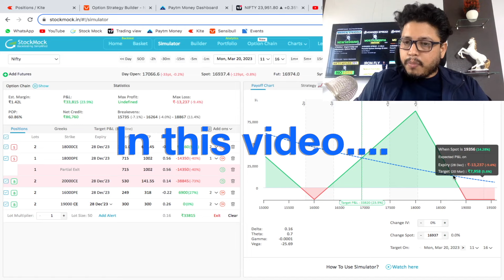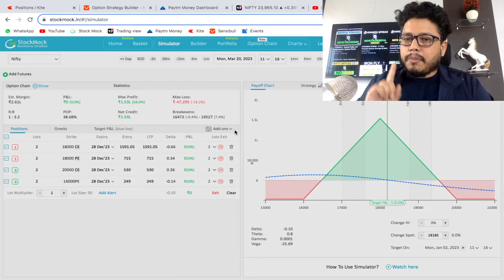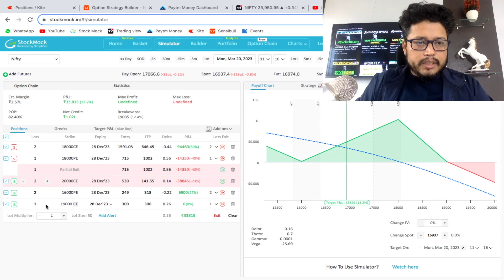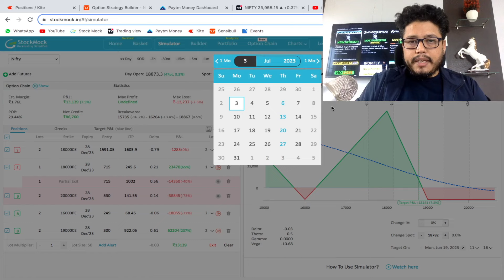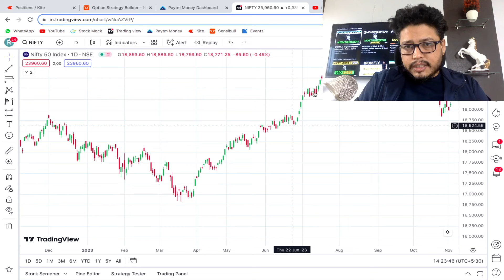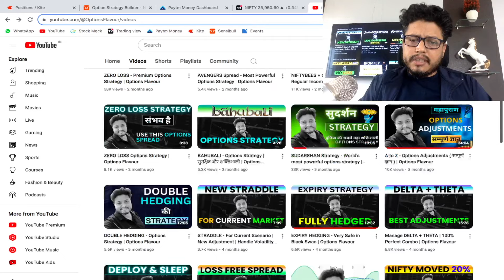V Shape = 17% but trade in no loss | Safest Spread | Options Flavour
to access my All-in-One Indicator

Important learnings -
1. Options trading strategies
2. Option selling strategies
3. Nifty and Banknifty options strategy
4. Advanced options adjustments strategies
5. Weekly and monthly expiry options strategy
6. Working people strategy
7. Safest options strategy
8. Options hedging strategy
9. LEAPS Option strategy
10. Iron fly adjustment